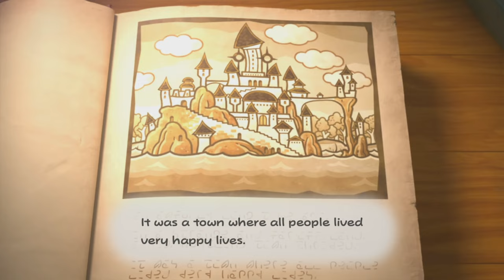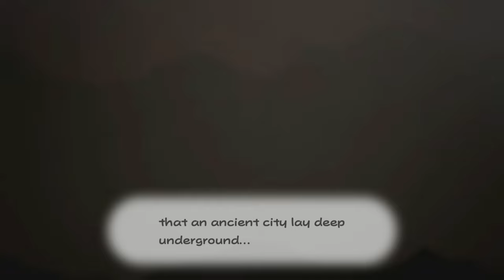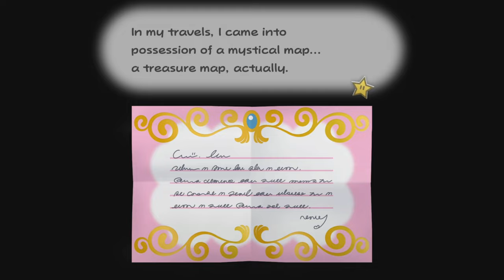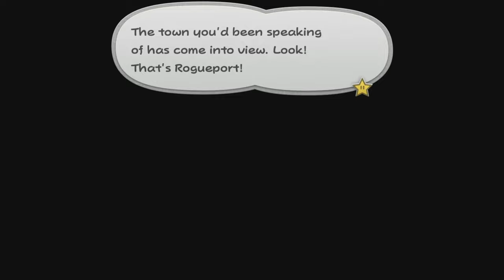NOSTALGIA OVERLOAD | Paper Mario: The Thousand Year Door